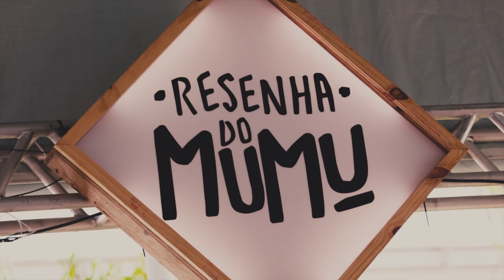Resenha do Mumu - FLORIANÓPOLIS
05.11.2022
Florianópolis